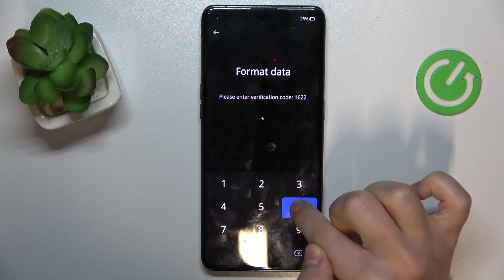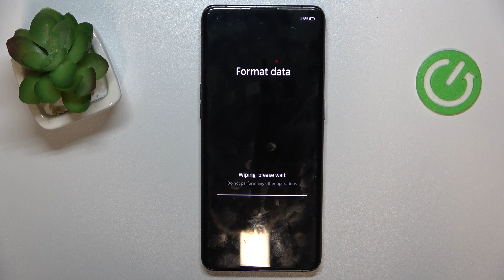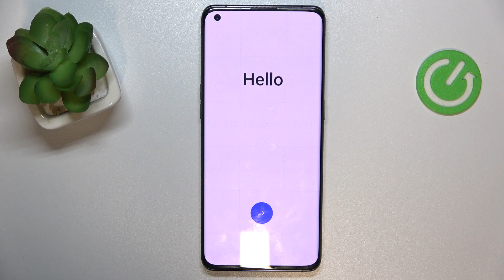Как обойти экран блокировки OPPO FIND X3 PRO - Сброс пароля OPPO FIND X3 PRO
Если вы хотите узнать больше информации на тему OPPO FIND X3 PRO, то открывайте наш сайт

Привет, друзья! В этом видео мы покажем вам, как на устройстве OPPO FIND X3 PRO обойти экран блокировки. Вы сможете обойти экран блокировки OPPO FIND X3 PRO, если забыли пароль. Для того, чтобы выполнить сброс пароля экрана блокировки на OPPO FIND X3 PRO, выполните действия, показанные в этом видео.

Как обойти экран блокировки на OPPO FIND X3 PRO? Как сбросить пароль от OPPO FIND X3 PRO? Что делать если забыл пароль от OPPO FIND X3 PRO?